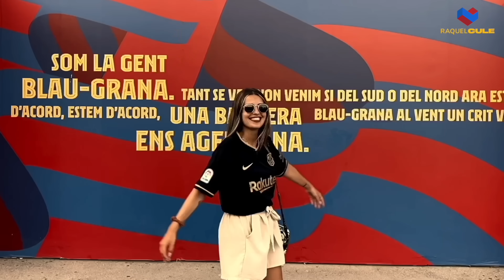HINCHAS DEL BARÇA REACCIONANDO A LA FINAL DE LA CHAMPIONS DORTMUND 0-2 REAL MADRID 🤐🥲🤯 LA 15 😶